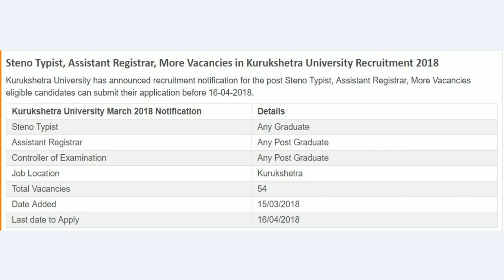NEW GOVT JOB VACANCY IN HARYANA II LATEST UPDATE APRIL 2018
GOVT JOB VACANCY IN HARYANA II LATEST UPDATE APRIL 2018